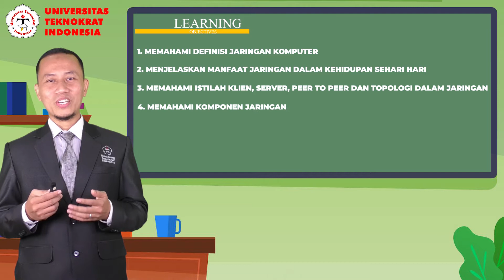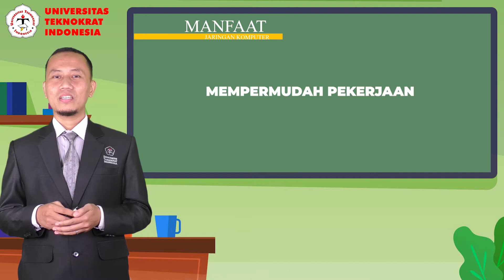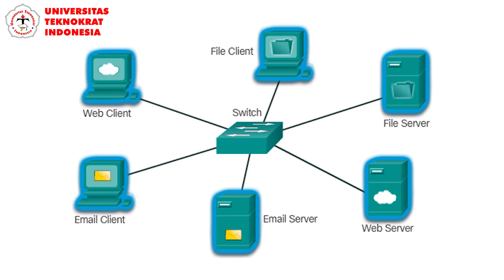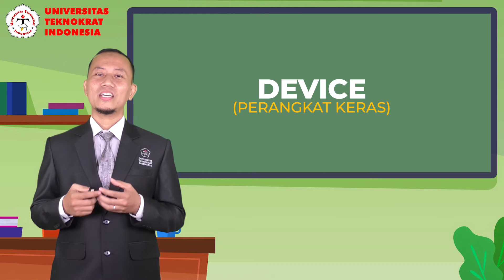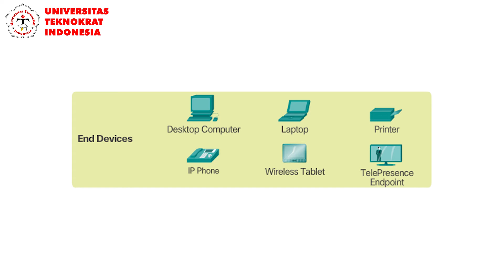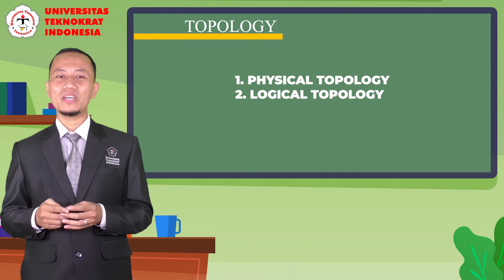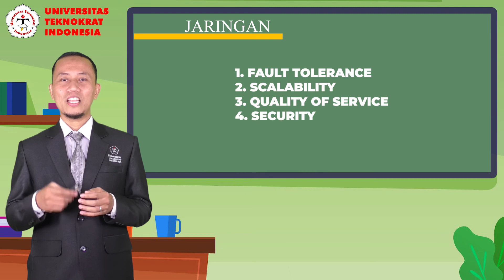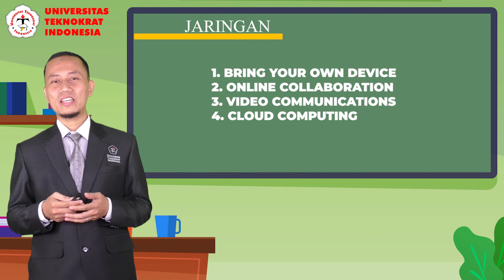Matakuliah: Jaringan Komputer dan Komunikasi Data - Introduction To Network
Mata Kuliah   : Jaringan Komputer dan Komunikasi Data
Materi             : Introduction To Network
Dosen             : Jupriyadi, M.T.

Video Editor   : Adi Yostamara